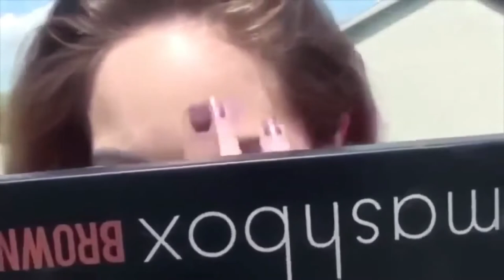EPIC FAIL: Beauty Makeup Tutorial Moments Caught On Cam - Cam Chronicles